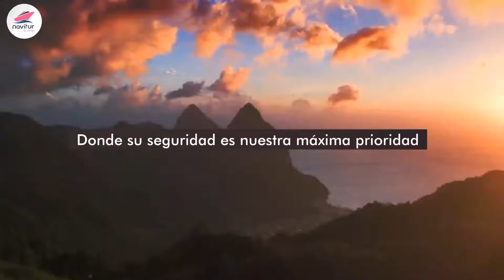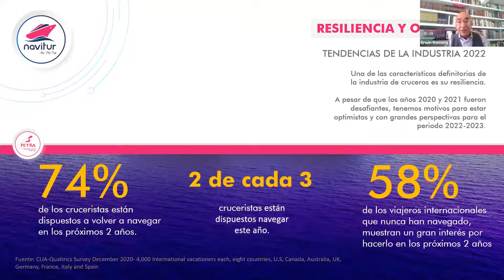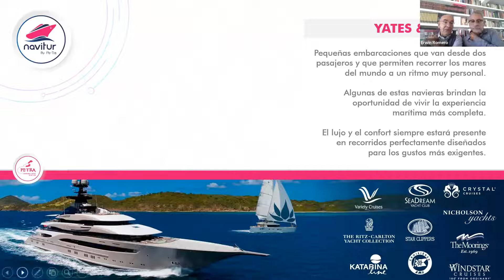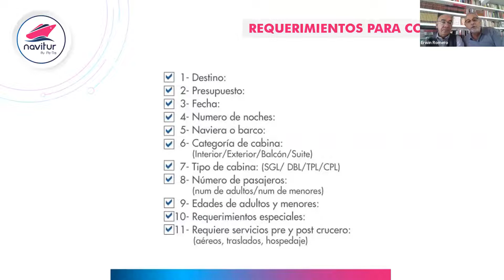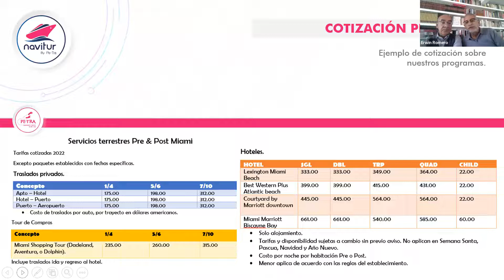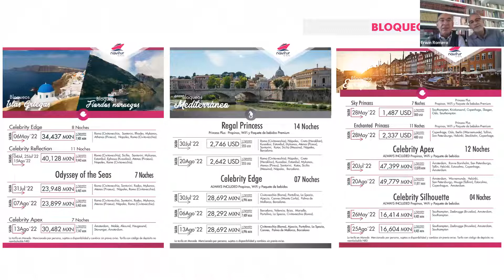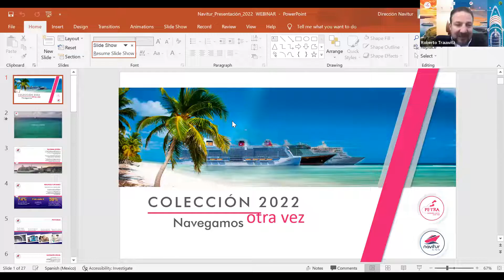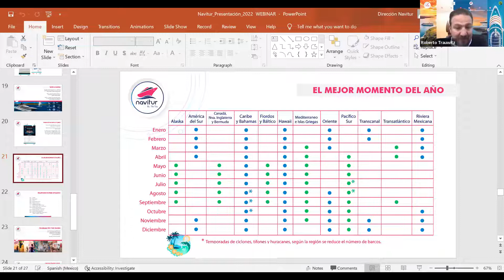Cruceros Navitur by Pe-Tra del 2022